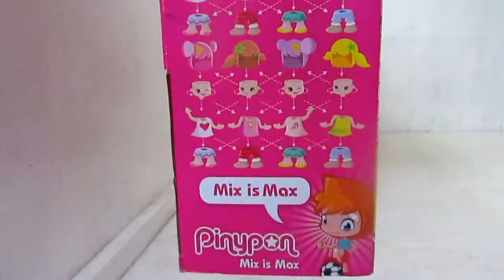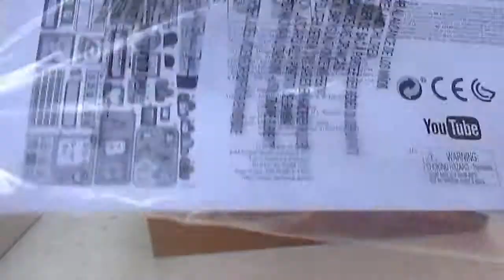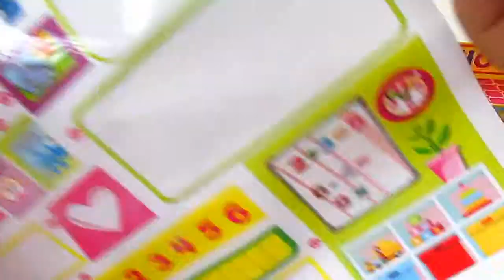PINYPON SCHOOL / PINYPON COLLECTION